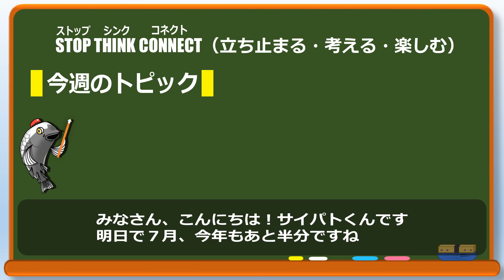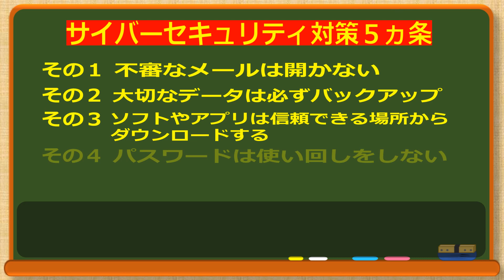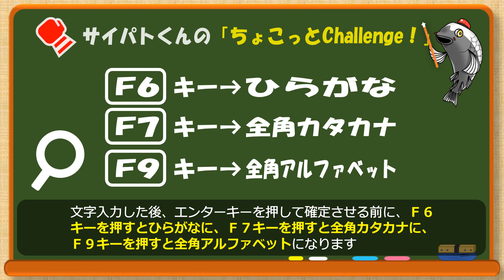【広島県警察サイバー犯罪対策課】第17回動画配信～サイバーセキュリティ対策５ヵ条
サイバーセキュリティ対策５ヵ条を紹介します。今から始められるセキュリティ対策です。

00:15　サイパトくんCheck!!
01:47　サイパトくんのちょこっとChallenge!